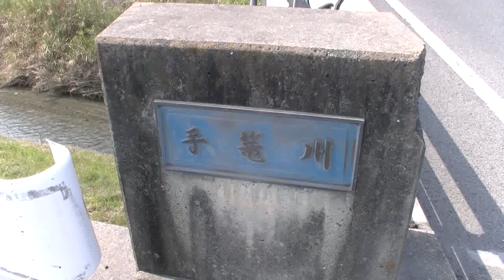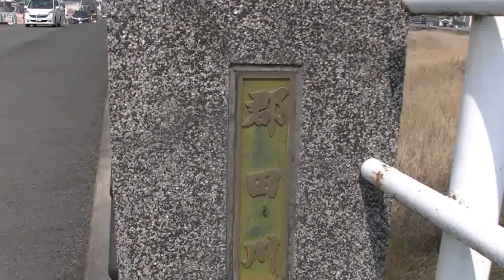手篭川河畑橋から郡田川新町橋まで歩く、菜の花・山桜とラッパスイセン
手篭川河畑橋から郡田川新町橋まで歩く、菜の花・山桜と川沿いのラッパスイセン。20130307